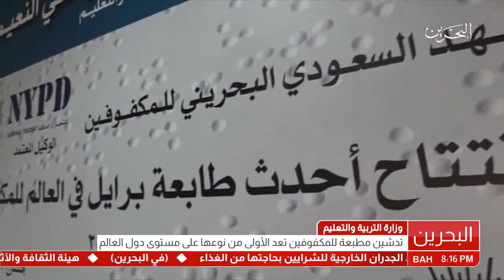البحرين : البحرين تدشن واحدة من أسرع أجهزة الطباعة بلغة برايل وأكثرها جودة عالميا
البحرين تدشن واحدة من أسرع أجهزة الطباعة بلغة برايل وأكثرها جودة عالميا